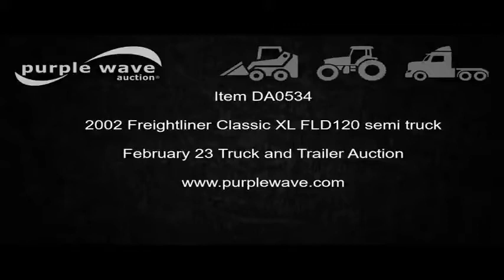2002 Freightliner Classic XL FLD120 semi truck for sale | no-reserve auction February 23, 2017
2002 Freightliner Classic XL FLD120 semi truck
1,001,865 miles on odometer
Tandem axle
Tilt
Telescoping steering wheel
Cruise
AM/FM/CD
Power mirrors
Sleeper
60" x 98"H
Double bunk beds
Storage cabinets
Rear climate control
Skylight
Carrier auxiliary power unit
Isuzu two cylinder engine
Cab extenders
Dump valves
Block heater
Exterior visor
Front tow pin
Dual front exhausst stacks
Air suspension
Air brakes
Engine brake
Centralatics steer axle wheel balancers
260" wheelbase
275/80R22.5 tires
Unit# 1196
View repairs
Nebraska title
1FUJAHCG32LG30228
It's located in Omaha, NE, and we're selling it to the highest bidder regardless of price.